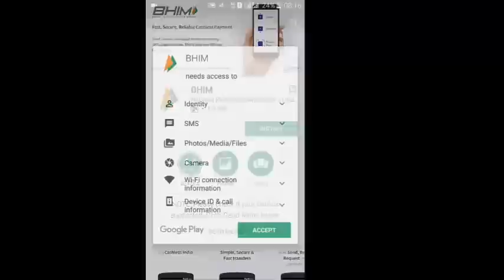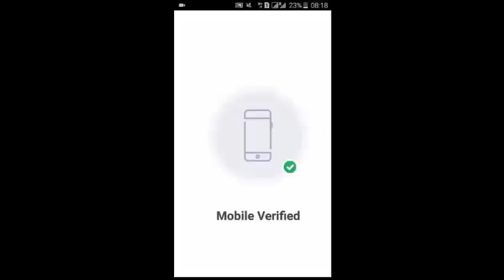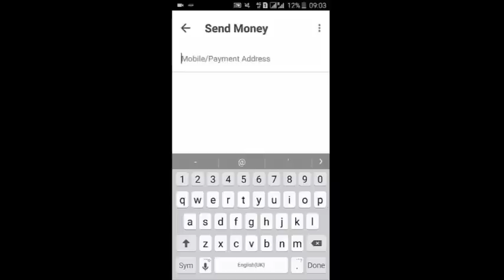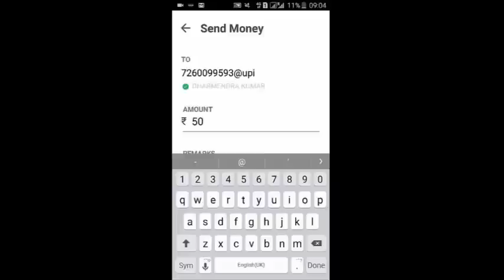How to use BHIM APP !! Scan QR CODE & Send Money !! Steps & Procedure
Live Demo of BHIM app launched by Narendra modi for sending and reviving money by Scanning QR Code , send via whats app , or email , or by mobile number or by upi address , steps and procedute to install and configure and how to use , download from google play store on android phone